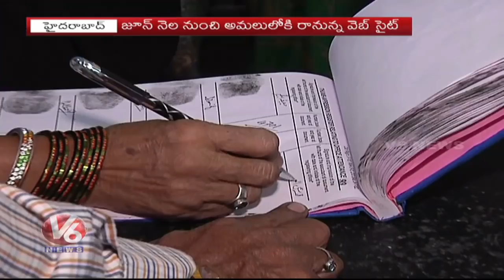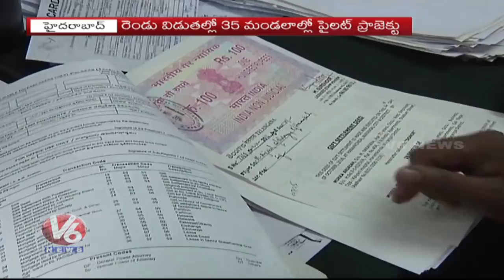Telangana Govt Plans To Launch New Property Registration System | Dharani Website | V6 News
Telangana Government Plans To Launch New Property Registration System And Dharani Website.